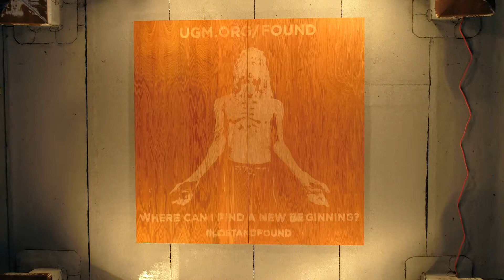Lost + Found Roof Mural | Seattle's Union Gospel Mission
This Christmas season, look into the face of homelessness throughout Seattle. If you’re caught in the rain, look for their images appearing in the most unexpected of places.